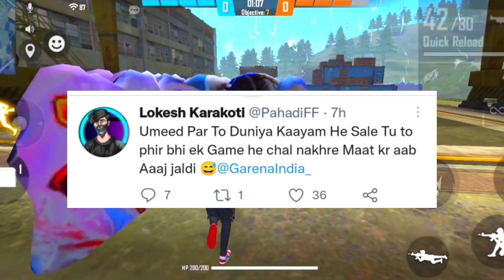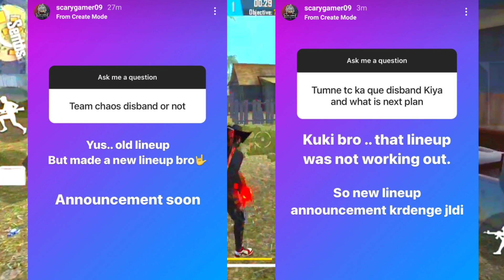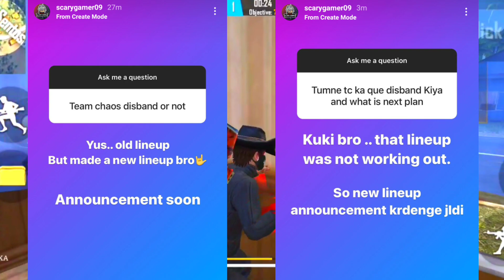Ashish Chanchlani on Doctor Strange Sad Life?😂 Sourav Joshi New Song? Pahadi On FF Ban?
Ashish Chanchlani create a funny reel on Doctor Strange sad life. Mrbeast huge growth in matter of views in every birthday. Gaming Aura react on cringe creator? Pahadi Gaming reply on Free Fire ban? Another good news from Sourav Joshi Vlog?

Video Link :-